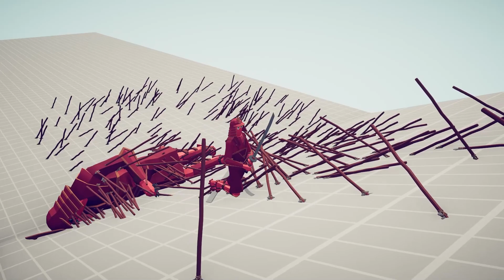3x SAMURAI BROTHERS vs EVERY GOD - Totally Accurate Battle Simulator TABS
3x SAMURAI BROTHERS vs EVERY GOD | Totally Accurate Battle Simulator (TABS UNIT CREATOR)